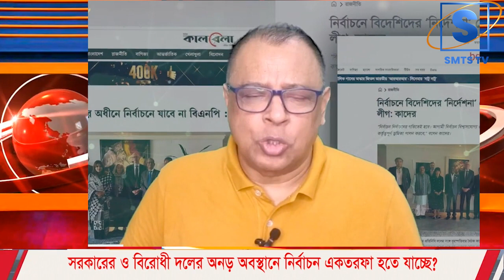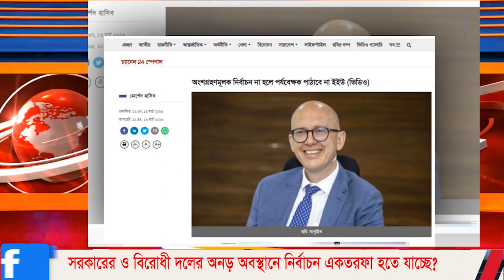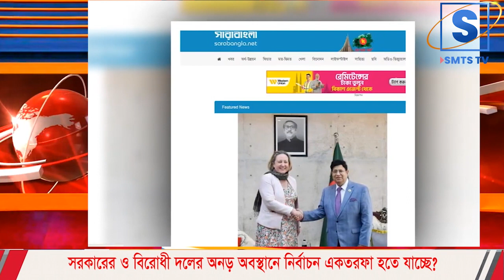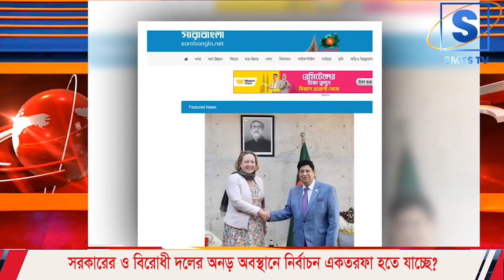সরকারের ও বিরোধী দলের অনড় অবস্থানে নির্বাচন একতরফা হতে যাচ্ছে? I Mostofa Feroz I Voice Bangla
সরকারের ও বিরোধী দলের অনড় অবস্থানে নির্বাচন একতরফা হতে যাচ্ছে? I

*** ANTI-PIRACY WARNING ***